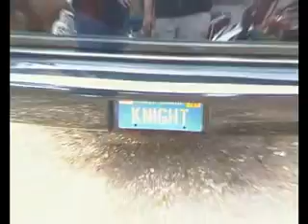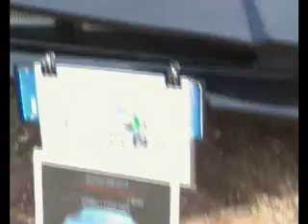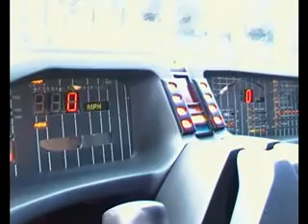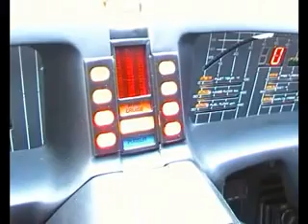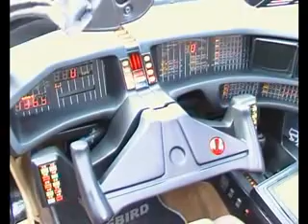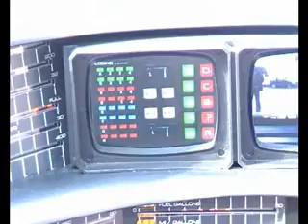OLD & NEW CARS MEETING (1pt.)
RADUNO ORGANIZZATO DA AMERICAN CAR CLUB OF ROME